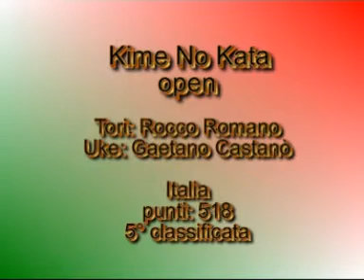6° CAMPIONATO EUROPEO DI KATA 2010 - KIME NO KATA "OPEN" - 5° CLASSIFICATI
TORI: ROCCO ROMANO - UKE: GAETANO CASTANO' (ITALIA)
PUNTI 518